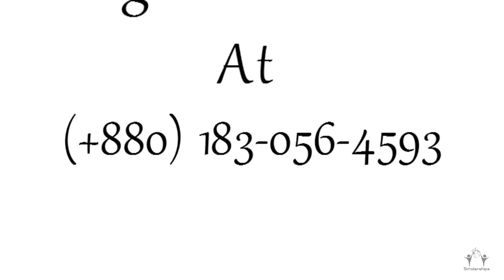Looking for investors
We're looking for investors!

Video created by: Shahriar Aziz Aakash